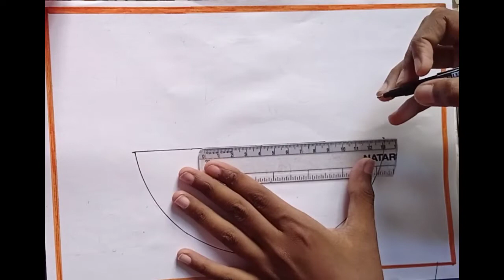World nature conservation day easy drawing | Nature conservation day poster drawing | step by step 🌍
hii guys
today i need to give u a message through this
save nature 🌲🌴🌳
save earth 🌍🌏🌎
don't use plastic polythene
use cycle for short distances